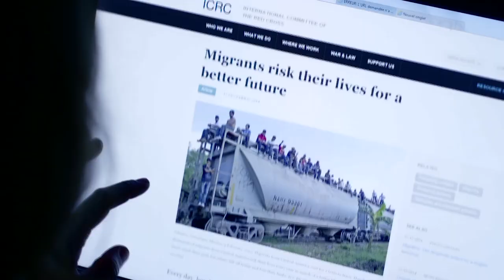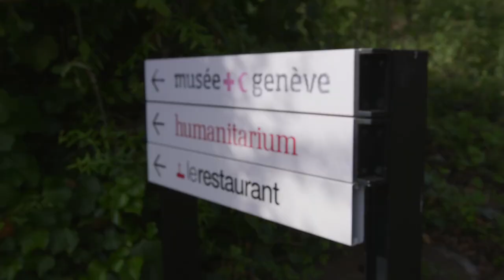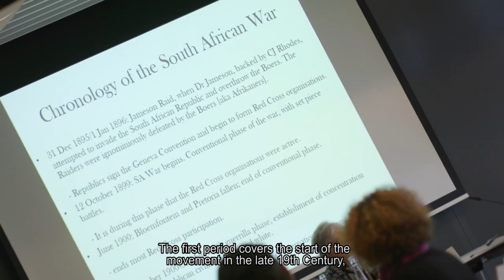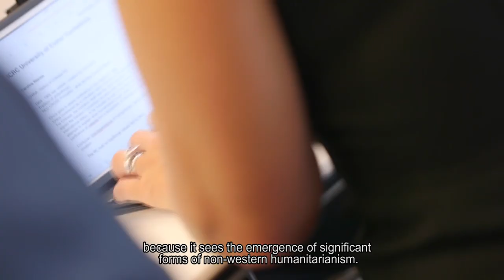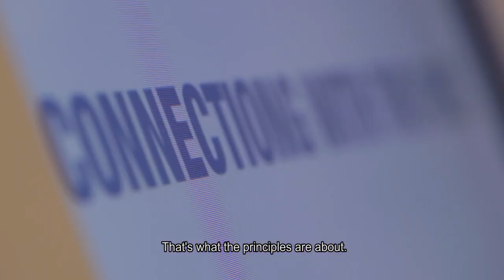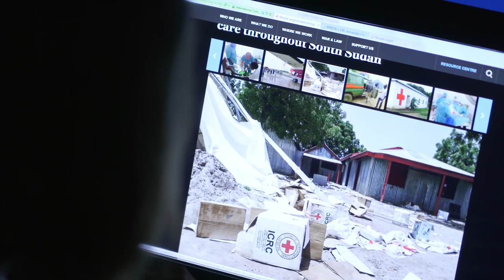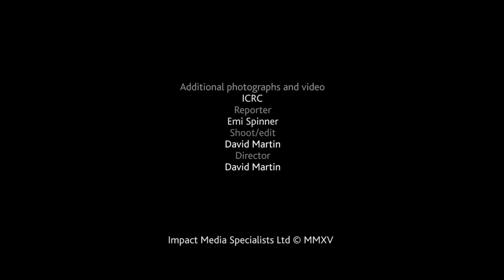Understanding humanitarian action - past, present and future | ICRC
The latest film from the Arts and Humanities Research Council looks at how arts and humanities academics are working with the International Committee of the RedCross (ICRC) in Geneva to help refresh understanding on how principled humanitarian action is delivered, both in the past and today.

The ICRC is an impartial, neutral and independent organisation whose exclusively humanitarian mission is to protect the lives and dignity of victims of war and internal violence and to provide them with assistance and protection.

The partnership led by Professor Andrew Thompson from the University of Exeter, comes at a critical time for humanitarianism - with today’s political situation in the Middle East and the resulting refugee crisis never far from our headlines, news feeds, or minds.

In this film, we hear from Professor Thompson who recently worked with the ICRC to host an important international conference bringing leading arts and humanities academics together with experts in humanitarian aid, to provide a critical historical perspective on the ICRC’s ‘Fundamental Principles’.

The Fundamental Principles have long been the primary expression of the Red Cross Red Crescent Movement’s values and practices. The Principles: Humanity, Impartiality, Neutrality, Independence, Voluntary Service, Unity, and Universality,  guide the work and decisions of the Red Cross Red Crescent Movement for all Red Cross Red Crescent workers in all situations and at all times.

This year (2015) is a major anniversary for the Red Cross / Red Crescent movement - the 50th anniversary of the Fundamental Principles, which were adopted in Vienna in 1965. The anniversary year is being used not only to celebrate this remarkable milestone, but also reassert the contemporary relevance and importance of the Fundamental Principles.

In this film, we hear from leading academics and humanitarian experts including ICRC President, Peter Maurer who speaks candidly on the unique challenges facing the Fundamental Principles and the delivery of humanitarian assistance in today’s geopolitical climate.

Let’s connect!